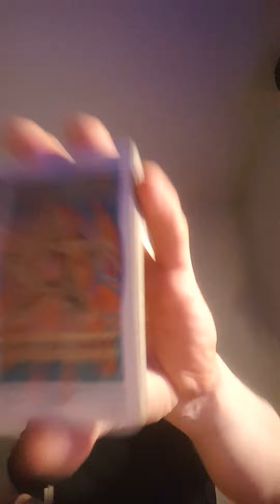Evening Mustard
for a private reading
5-42 Hargrave St. R3C-1N0
Winnipeg,MB,CANADA